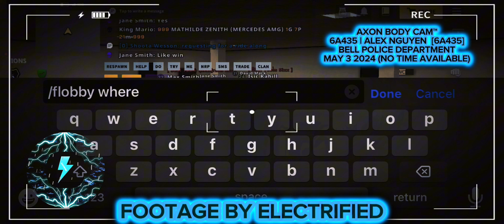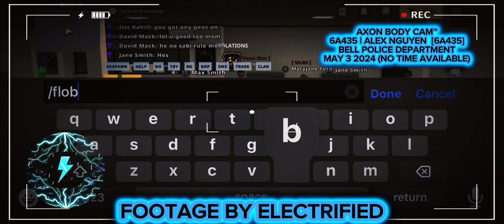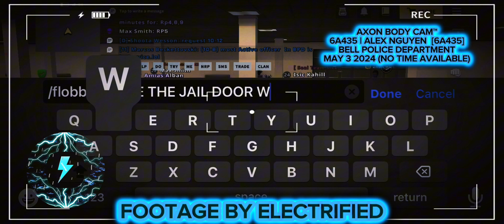Man reports officer asking for personal information!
Major (FTO) Alex Nguyen has came across someone who needed to report an officer for asking for personal information. He called supervisor. As he waited he asked for information reported for the report.

Everything is recorded when I start patrolling with an officer or without an officer in game for body camera.

ALL OF MY MUSIC:
Songs also used:
What is OneState Roleplay? OneState is the world's first RolePlay game with an open world and 500+ people online in one map! Choose your own path in OneState! Immerse yourself in the ultimate roleplay experience with One State RP, a real life simulator set in a vast open world.
Join by getting the app from Google Play Store on android devices or App Store on the iOS!